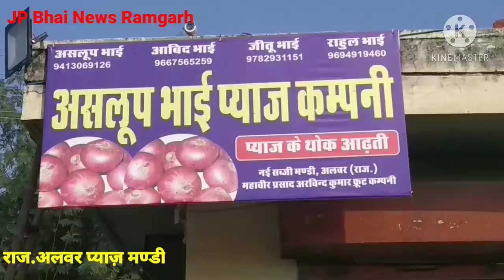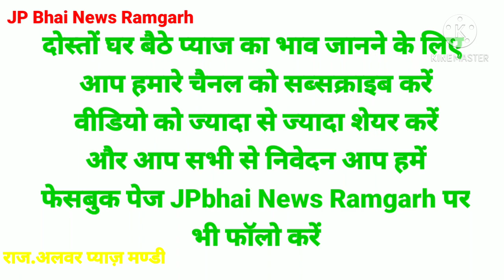प्याज के दामों में दमदार तेजी, आज के प्याज के भाव अलवर प्याज मंडी